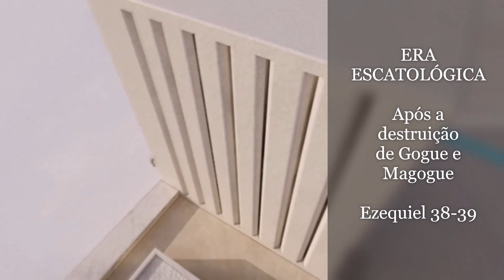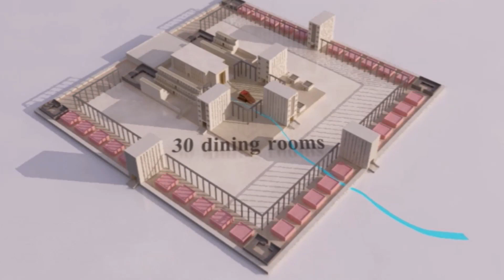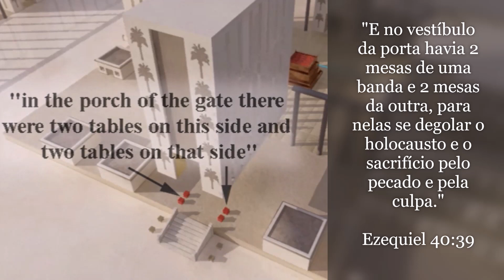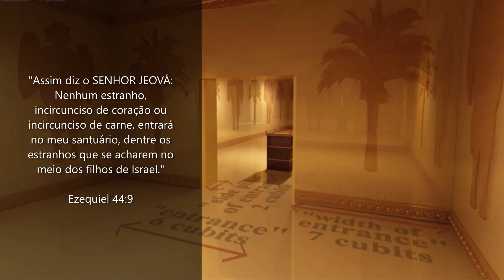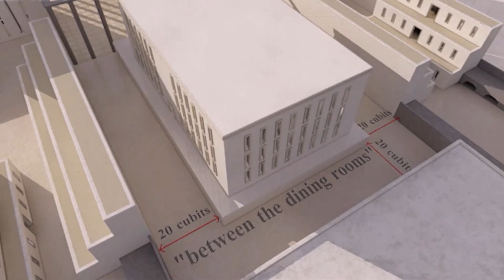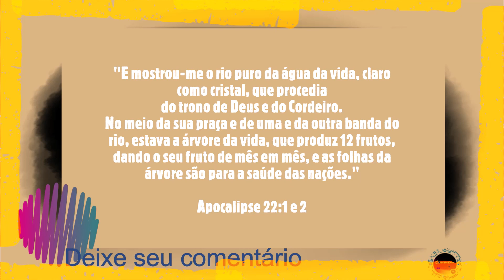TEMPLO DE EZEQUIEL | O TEMPLO MILENAR visto pelo profeta e sacerdote Ezequiel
TEMPLO DE EZEQUIEL EM 3D. Supõe-se que, quando jovem, Ezequiel havia conhecido o próprio Templo de Salomão antes de ter sido levado cativo de Jerusalém para a Babilônia.
A visão do profeta Ezequiel a respeito de um novo templo, exatamente depois de o Templo de Jerusalém ter sido totalmente destruído pelos babilônios, era uma garantia para os exilados de que Deus continuava sobre o domínio de tudo.
A partir do capítulo 40 até o 48 do livro de Ezequiel, o profeta começa a relatar uma visão da restauração do templo e termina com uma visão de Deus retornando em glória a um novo Templo: Deus outra vez no meio do seu povo, para sempre.
Na visão do Templo, o profeta e sacerdote Ezequiel observa que a mesma glória que deixou desolado o antigo Templo de Salomão, destruído pelos Babilônios, agora volta ao novo Templo.

Esse Templo aparentemente pertence à era escatológica. Portanto, os intérpretes pré-milenistas geralmente acreditam que esse será um templo literal, construído para a adoração durante o reino milenar de Cristo.
Conforme esta visão, esse Templo será a habitação de Cristo na terra durante o Milênio, portanto, o Messias dali reinará sobre o mundo todo por mil anos: é o templo Milenar.

"...e o nome da cidade desde aquele dia será: O SENHOR ESTÁ ALI."
(Ezequiel 48:35)

🔰CONFIRA TAMBÉM OS VÍDEOS SOBRE OS PROFETAS DA BÍBLIA🔰

BALAÃO | o profeta pagão

PROFETA EZEQUIEL | sua vida, ministério e morte | O PROFETA DAS VISÕES

PROFETA JEREMIAS | sua vida, família, ministério e morte | O PROFETA CHORÃO

PROFETA ISAÍAS: sua vida, família, ministério e morte | O PROFETA MESSIÂNICO

CONFIRA TAMBÉM OS VÍDEOS SOBRE O SACERDÓCIO,
🔰TABERNÁCULO, TEMPLO E SINAGOGA🔰

MELQUISEDEQUE: Cristofania ou um sacerdote comum?

DIA DA EXPIAÇÃO e o sacrifício de JESUS CRISTO

TABERNÁCULO e CRISTO - tudo no tabernáculo aponta para Jesus Cristo

TABERNÁCULO  E Suas Mobílias

COMO ERA FEITO OS SACRIFÍCIOS DO AT? | As 5 principais ofertas do livro de Levítico

Como os pecados eram perdoados no Velho Testamento? AS TAREFAS DO SUMO SACERDOTE

OS LEVITAS na divisão das 12 tribos de Israel

Vestes sacerdotais e o URIM E TUMIM - os significados para nós hoje

OS SACERDOTES -  suas funções no Velho e no Novo Testamento

O QUE É SINAGOGA?  quando, onde e por que surgiram as sinagogas?

TEMPLO DE ZOROBABEL -  o 2º templo de Jerusalém

TABERNÁCULO e a ARCA DA ALIANÇA   o que eles significam hoje para nós?

ARCA DA ALIANÇA | Qual a semelhança entre ela e a cruz de Cristo?

REI SALOMÃO e o templo de Jerusalém | Confira como foi construção do templo de Salomão em Jerusalém

CURIOSIDADE: o Templo de Jerusalém na época de Jesus e dos apóstolos

Carmen Marioni:
teóloga formada pelo EETAD (nível médio)
bacharel em teologia formada pelo ESTJP (nível superior)

FONTES:

*BÍBLIA SAGRADA (versão Almeida Revista e Corrigida)
*MANUAL BÍBLICO SBB
*DICIONÁRIO BÍBLICO WYCLIFFE (editora CPAD)
*OS PROFETAS MAIORES - as profecias de Isaías, Jeremias e Ezequiel
(curso EETAD)